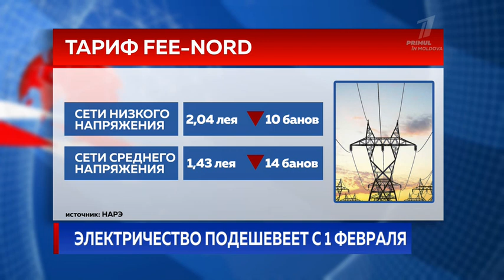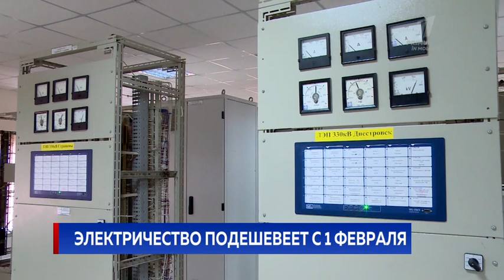Начало программы "Новости" (Первый Канал - Primul, 26.01.21)